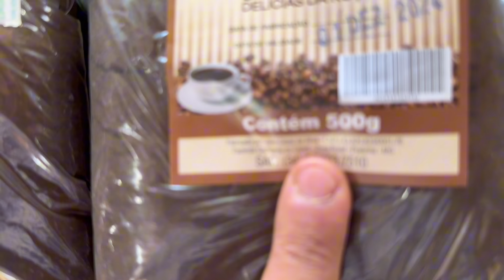GRANDE AVANÇO NA OBRA + ROTINA DE TRABALHO DO WILLER NO SÍTIO + COMPREI UMA PENTEADEIRA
Quer me enviar presentes ou fazer uma parceria para seu canal ou sua empresa?

E para quem quiser saber onde pego minhas músicas, com desconto agora! Corre!